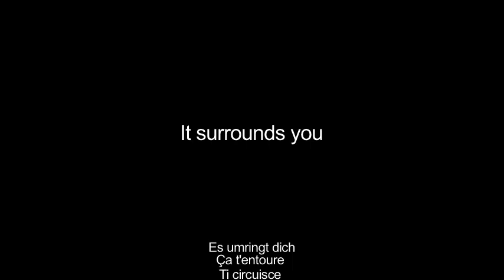Nameless (Official Trailer)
This film is an analogy for child grooming, the building of an emotional connection with a child, to lower the child's inhibitions in preparation to sexually exploit it. This process is characterized by psychological manipulation of the child and its environment. The analogy is based on an actress getting caught in a net of psychological manipulation in an audition by the director.